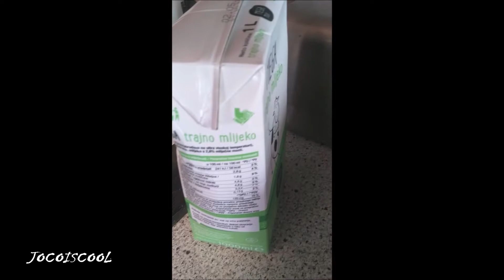Cow Dab On Milk Cardboard (Made In Croatia)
Just a cow doing dab .

Savage